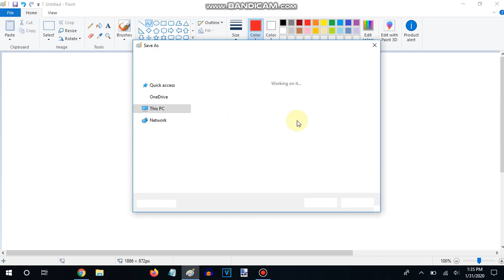How To Make Toyota Logo On Microsoft Paint